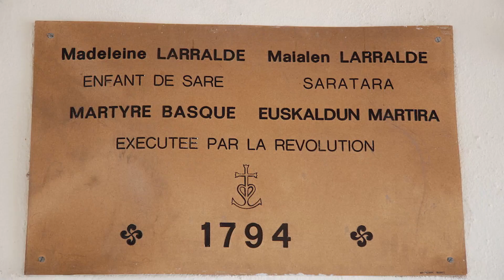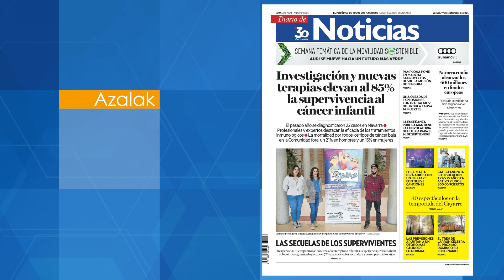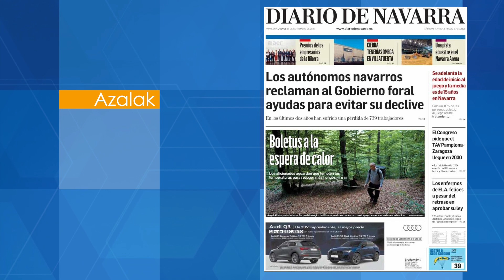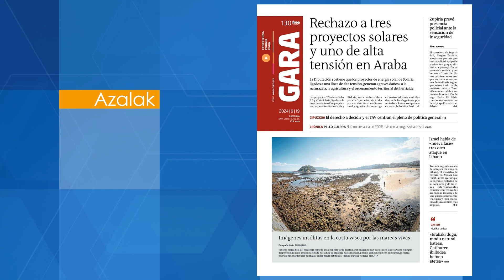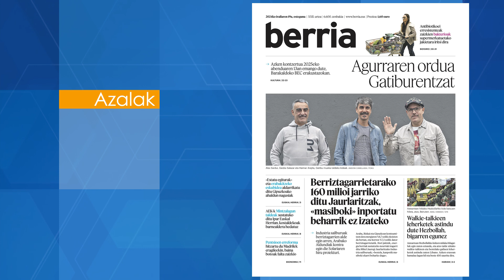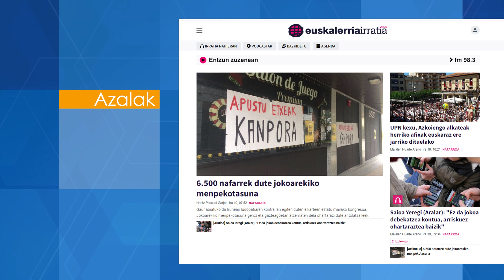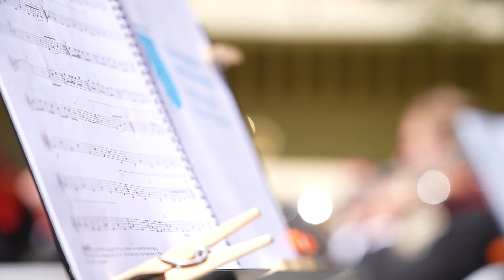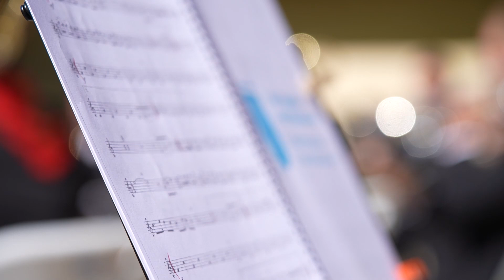Urriaroa 2024 09 19